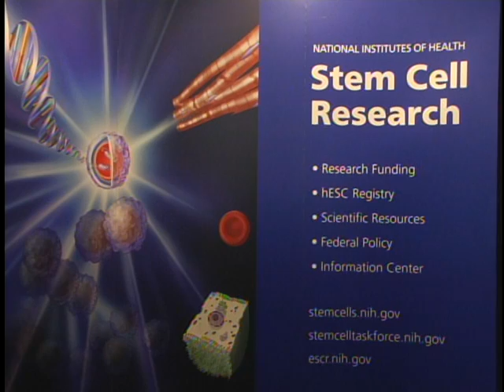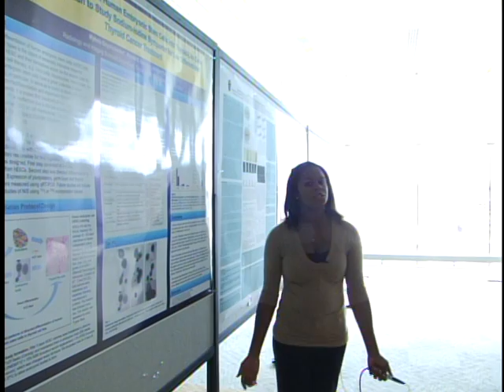Interview with Capital News Service at the World Stem Cell Summit 2009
The Sabrina Cohen Foundation for Stem Cell Research was interviewed by Capital News Service at the World Stem Cell Summit 2009 in Baltimore Maryland. The conference was hosted by the Genetics Policy Institute and Johns Hopkins University. Sabrina Cohen attended as a speaker and patient advocate.